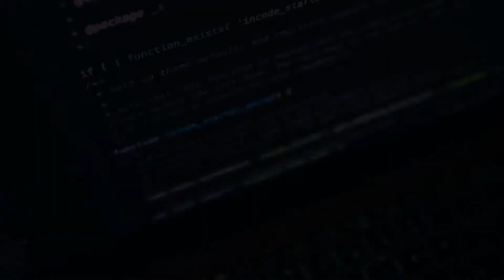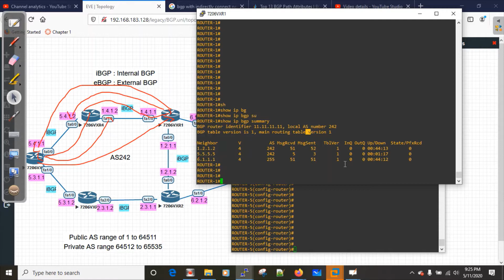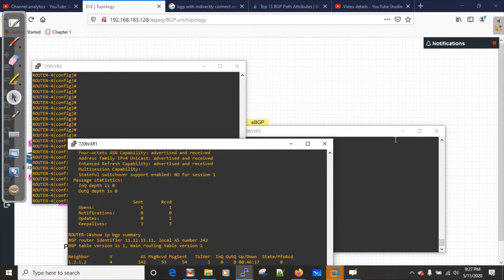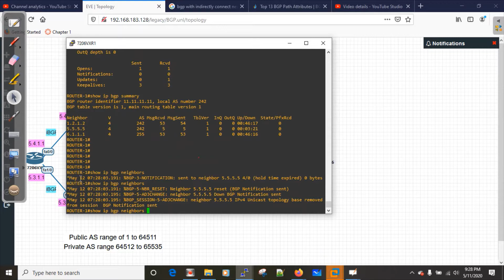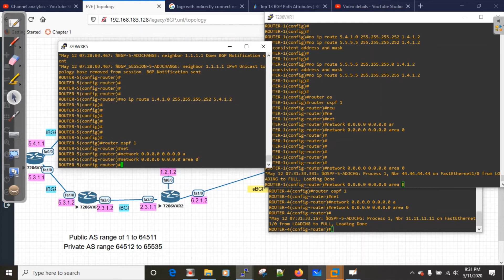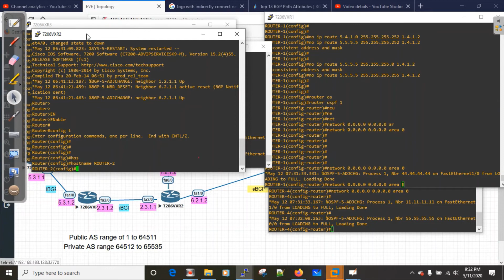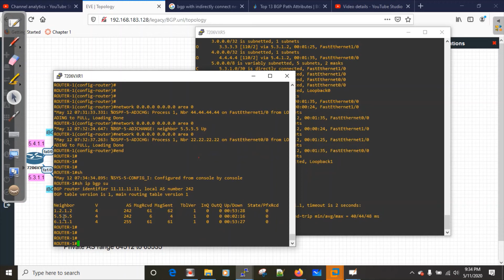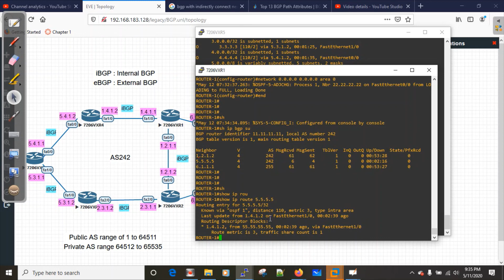Comment configurer une session iBGP indirecte ? Cas de l'utilisation d'un protocole de routage.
Il est possible de creer une session iBGP entre deux routeurs qui ne sont pas directement connectes. Dans cette video, nous illustrons la configuration d'une telle session avec en fond de toile comme OSPF comme protocole IGP.